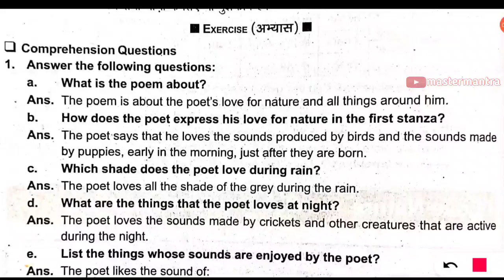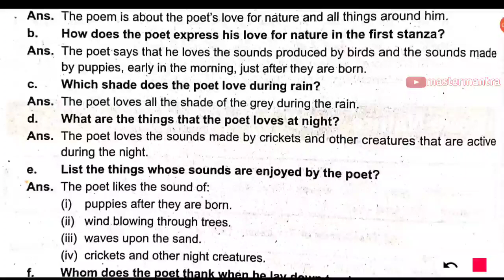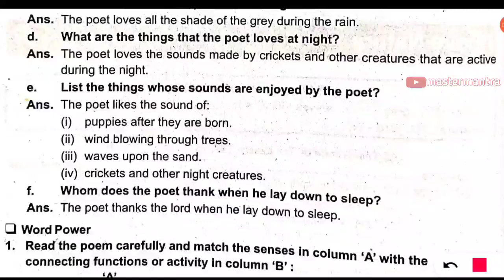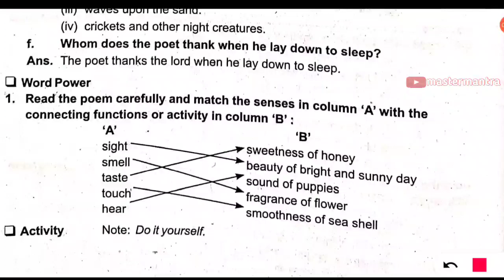Class 7 Lesson 17 EXERCISE | I Love Nature | English Rainbow Question Answer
Lesson 17 I love Nature EXERCISE And QUESTION ANSWER Fully Explained in Hindi by Master Mantra

Class 7
Kaksha 7 Angreji Rainbow Solution
UP BOARD ENGLISH RAINBOW
Chapter  17
EXERCISE SOLUTION
हिंदी अनुवाद
hindi meaning

master Mantra Youtube Channel